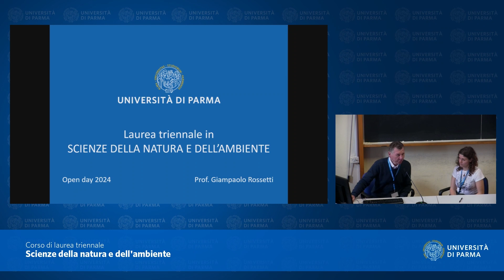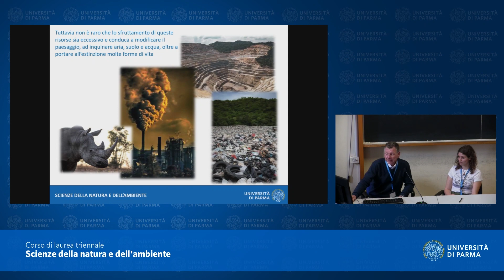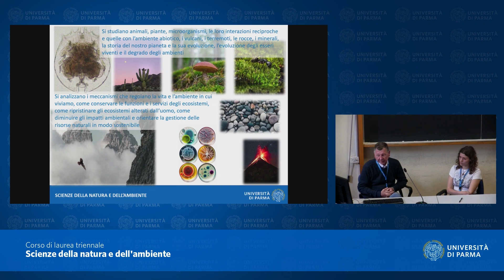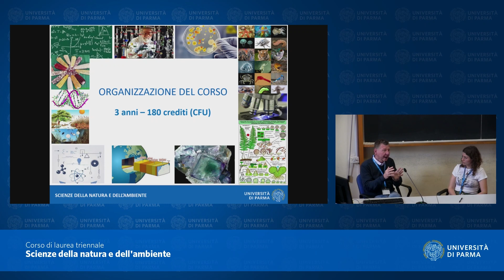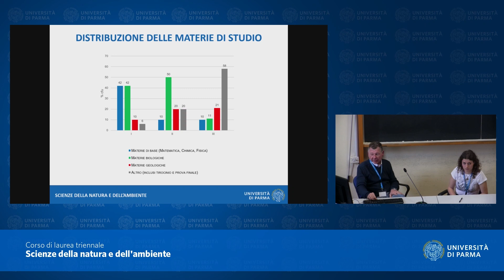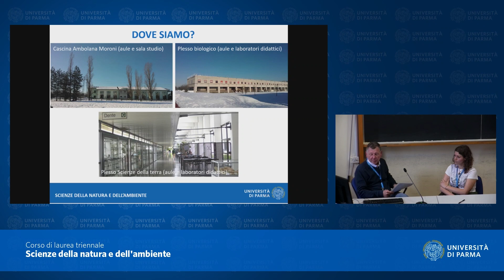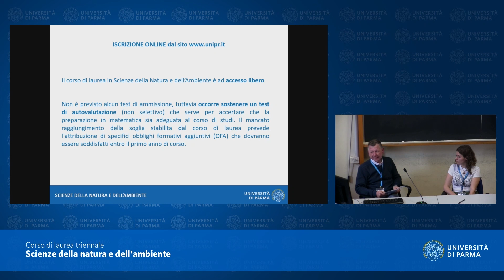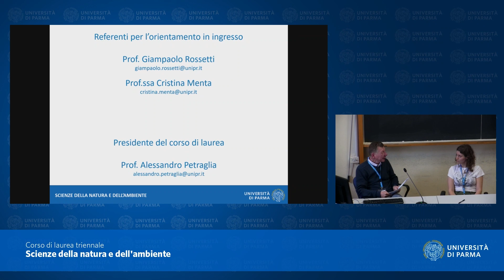Corso di laurea in Scienze della natura e dell'ambiente - a.a. 2024-25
Presentazione del corso di laurea in "Scienze della natura e dell'ambiente" per l'anno accademico 2024-25.